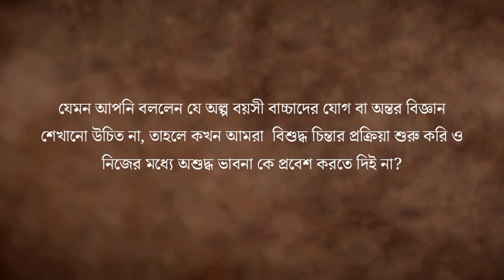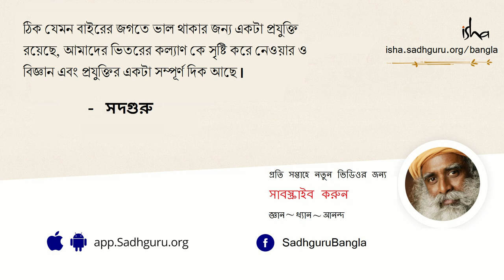নোংরা চিন্তা করা কি পাপ? | Thinking Bad Is A Sin?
চিন্তা করা মানুষের মনের জন্য কিছু অস্বাভাবিক ব্যাপার নয়। কিন্তু বেশিরভাগ সময়ই আমরা কী চিন্তা করব সেটা আমাদের হাতে থাকে না। চিন্তার গতি অনেক সময় খারাপ বা নোংরা দিকেও চলে যেতে পারে। নিজেরা না চেয়েও খারাপ চিন্তা করা কি পাপ? এর থেকে মুক্তির কোনও উপায় আছে?